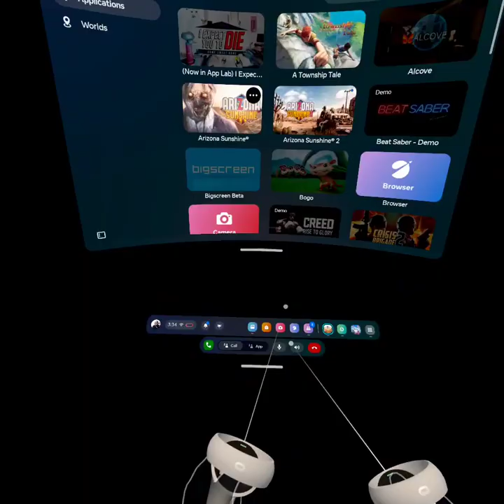part 04 Me & Brian vs the Zombie apocalypse (Arizona Sunshine 1) Ohioplayersgamingcorps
Me and my nephew two novice Ohioplayersgamingcorps recruits stepping into the post apocalyptic world of Arizona Sunshine!!